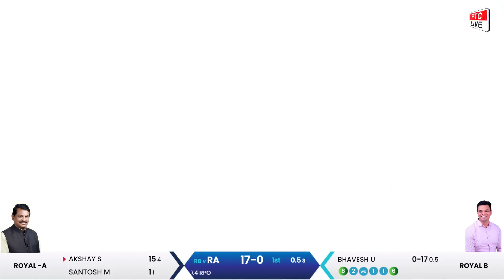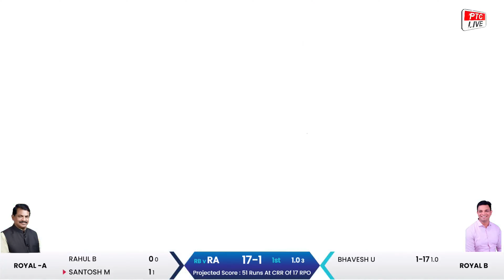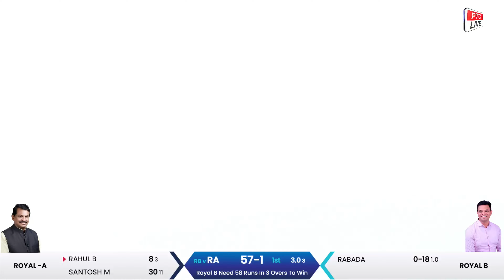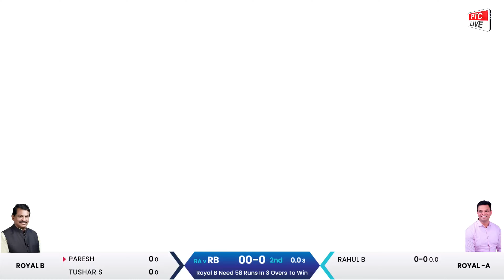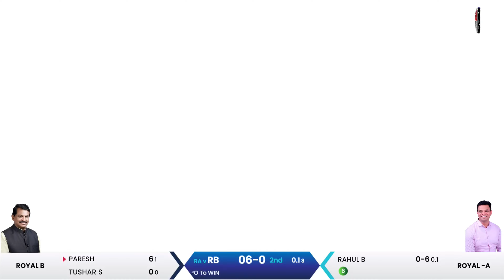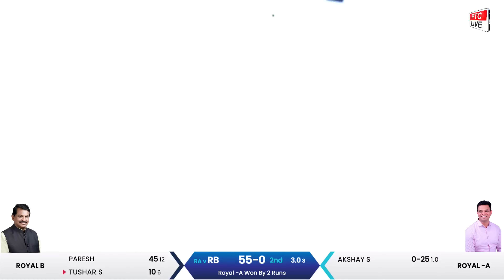Royal B VS Royal -A || ईगल बॉइज चषक 2024 || KALAMBOLI